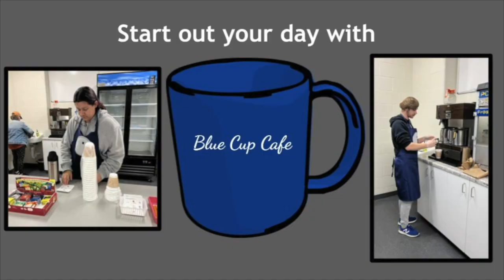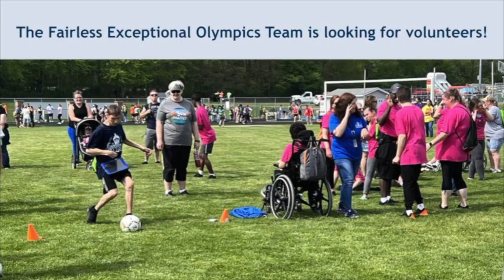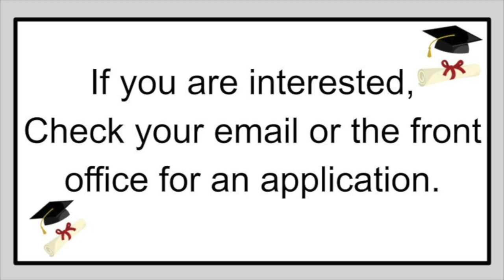Announcements 03 19 24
Editor:
Lucas Eberly

Anchors:
Lily Askren
Ahna Doane
Riley Kasler

Menu:
Abi Adams

Blue Cup Cafe Ad:
Spencer Beers

Exceptional Olympics and Graduation Speakers:
Kaydee Goff

Weather:
Austin Bamford